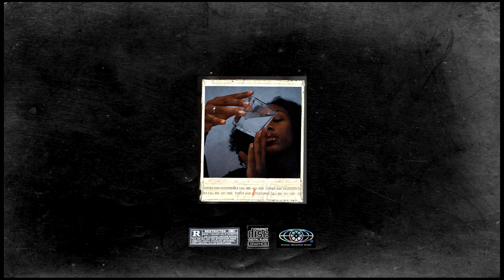(free) bryson tiller x ryan trey type beat "for you"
The picture in the image is by Eryn Glover